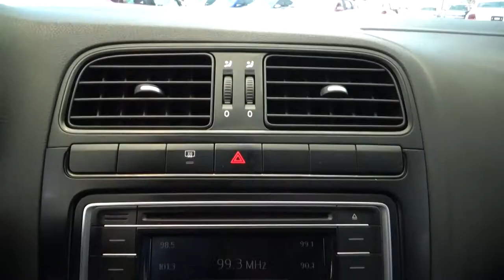Volkswagen / Vento / 2018 - 2202